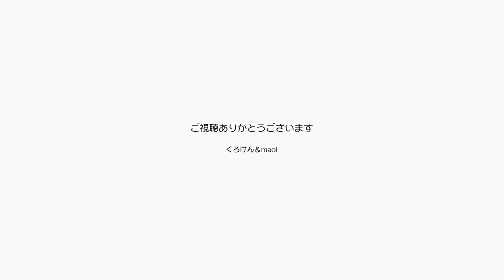久しぶりに何もない土曜日はジャンポンを可愛がる日【Jean & Pont 1778】2019/6/15